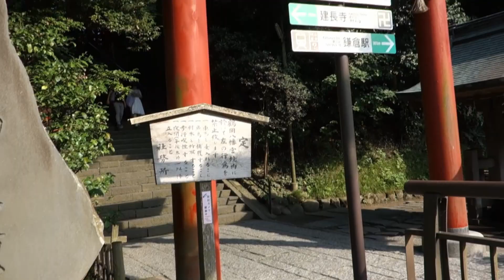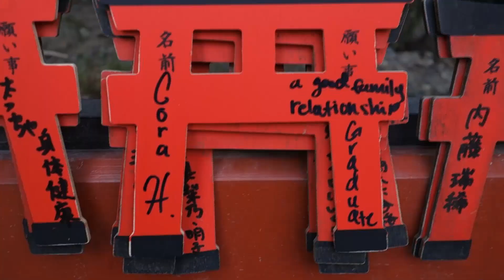Kamakura trip - Tsurugaoka Hachimangu | 【SUB ITA】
Hello guys, welcome back to another episode of our Kamakura trip! This time we take you to the Tsurugaoka Hachimangu Shrine! Enjoy and share the video if you like it!

Ciao a tutti ragazzi, bentornati ad un nuovo episodio del nostro viaggio a Kamakura. Questa volta vi portiamo a vedere il tempio Tsurugaoka Hachimangu! Godetevi il video e condividetelo!!

- SHARE THE VIDEOS BETWEEN YOUR FRIENDS AND MORE! / CONVIDIDETE I VIDEO TRA I VOSTRI AMICI E MOLTO ALTRO!

- CLICK ON THE LIKE BUTTON IF YOU LIKE THE VIDEO!!! / CLICCATE MI PIACE SE VI PIACE IL VIDEO!

/ LASCIATE UN COMMENTO QUI SOTTO SE VOLETE COMMENTARE IL VIDEO O  SE VOLETE FARE DELLE DOMANDE !

FOLLOW OurEyesYourEyes on

For inquieries, questions, collaborations, requests and more send an email at / per richieste, collaborazioni, sponsor e quant'altro, scrivete una email a